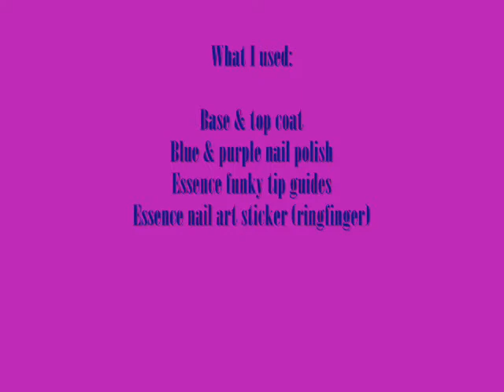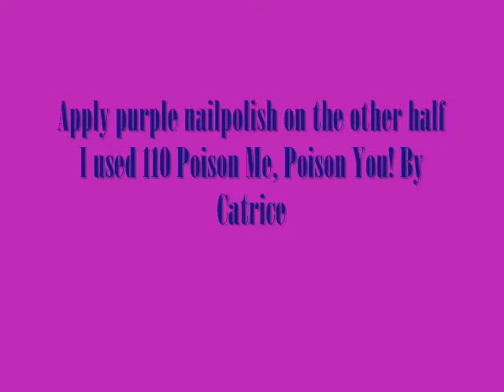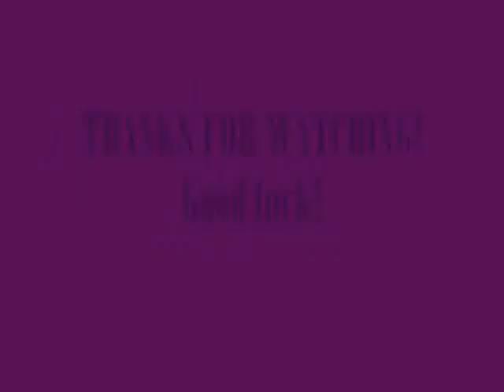Nail Art Tutorial: Blue and Purple Manicure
This is my first nail art video, I started doing nail art a month ago, I still need to improve, but I wanted to share my new hobby with you.
For this design I used essence funky tip guides. I find french manicures really hard to do to be honest so I bought these tip guides. I still have to learn to work with those as well though.

More video's are coming soon!